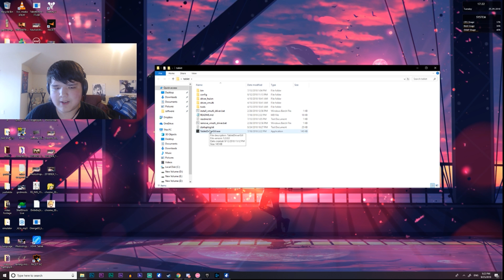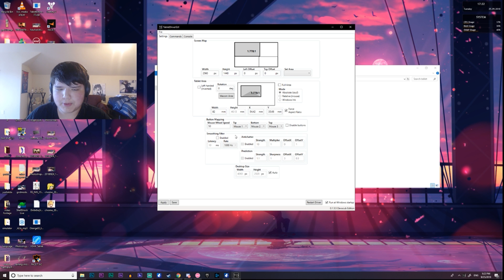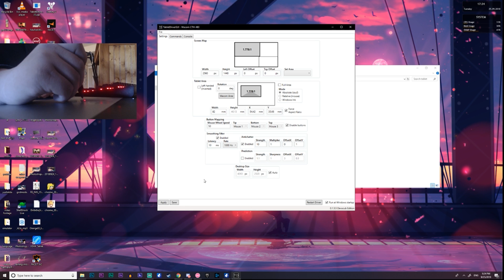osu! Tablet Driver Gets rid of SHAKE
this actually helped me improve so much tbh